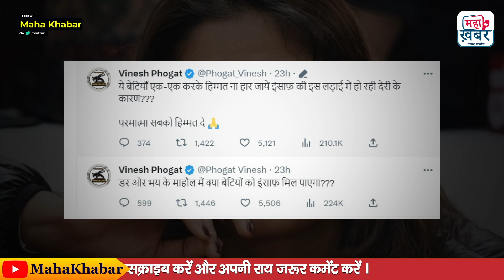Wrestlers Protest:Vinesh Phogat ने Tweet कर कहा इंसाफ में देरी के कारण बेटियां हिम्मत न हार जाएं!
भारतीय कुश्ती महासंघ के अध्यक्ष बृजभूषण शरण सिंह के खिलाफ लगे यौन शोषण के मामले में दिलचस्प मोड़ आ गया है. नाबालिग शिकायतकर्ता ने बृजभूषण के खिलाफ अपना बयान बदल दिया है. समाचार एजेंसी ने इस बात की पुष्टि की है. इस रिपोर्ट के बाद बृजभूषण सिंह के खिलाफ आंदोलन का नेतृत्व कर रही विनेश फोगाट ने बड़ा बयान दिया है. उन्होंने कहा है कि देरी के कारण बेटियां हिम्मत न हार जाएं.

An interesting turn has come in the case of sexual harassment against Indian Wrestling Federation President Brij Bhushan Sharan Singh. The minor complainant has changed his statement against Brij Bhushan. The news agency has confirmed this. After this report, Vinesh Phogat, who is leading the movement against Brij Bhushan Singh, has given a big statement. He has said that the daughters should not lose courage due to the delay.